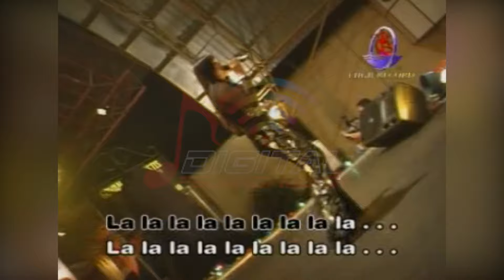Diraba Raba - Diraba Raba (Official Music Video)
Kumpulan Lagu Dangdut O.M Avita Pilihan ABANG MADUN, goyang dulu yuk bersama lagunya yang berjudul "Diraba Raba" ~

Di DPM Dangdut Station, kamu bisa temuin lagu-lagu official dari Diraba Raba dan tentunya lengkap dengan playlistnya!